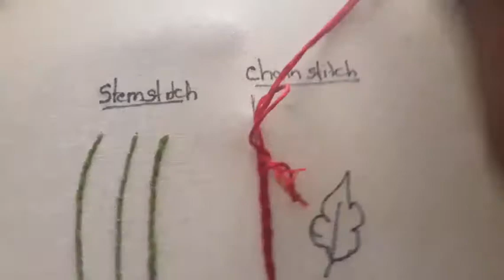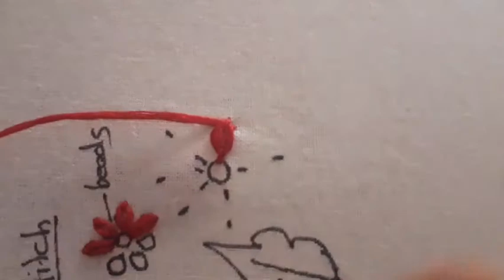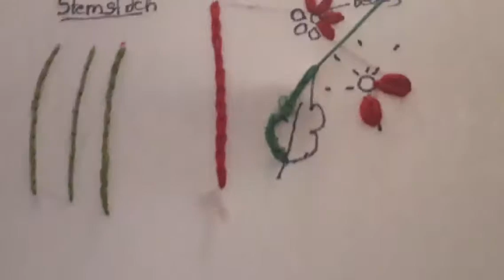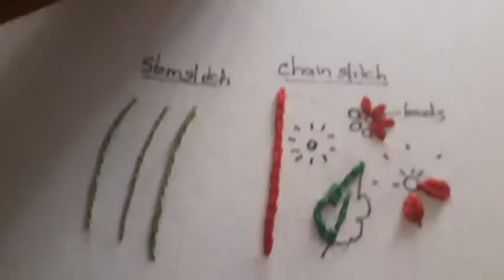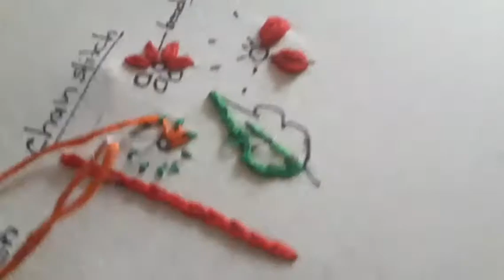BASIC HANDEMBROIDARY STITCHES CLASS - 2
CHAIN STITCH

USING ANCHOR THREAD